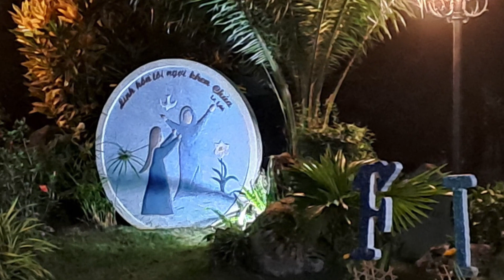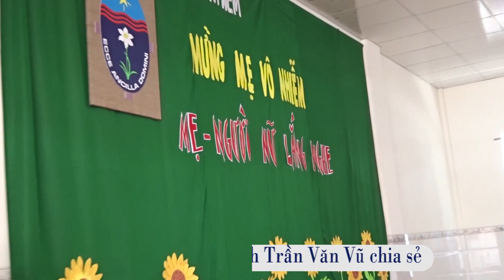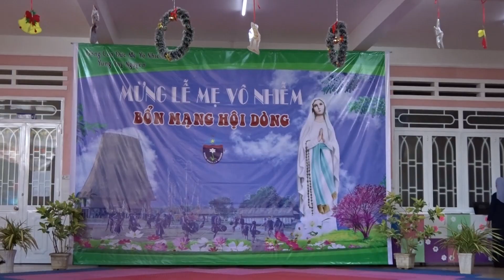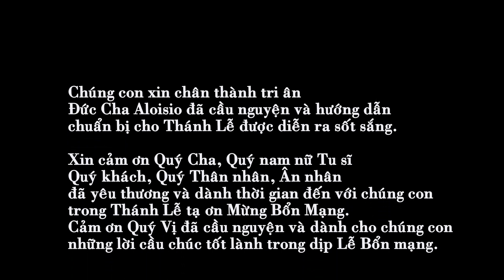Vùng Tây Nguyên mừng lễ Mẹ Maria Vô Nhiễm Nguyên Tội - Bổn mạng của Hội dòng Con Đức Mẹ Vô Nhiễm